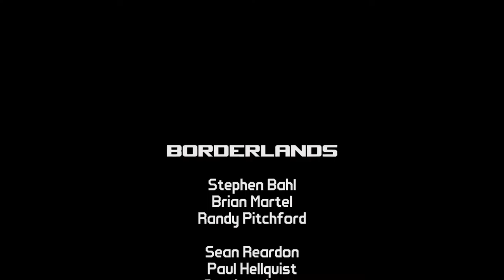[BORDERLANDS DLC][3P Gameplay][12] J'ai pas beaucoup vu de boulangeries dans le coin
Borderlands DLC : The Zombie Island of Dr. Ned (Gearbox Software) - PC

Big Chocobo as Lilith
Maycne Sonahoz as Brick
Sania as Mordecai

Et c'est parti pour les DLCs! On a fait le premier en Playthrough 1 (fausse manip de ma part), ce qui ne nous a pas empêché d'avoir quelques problèmes.